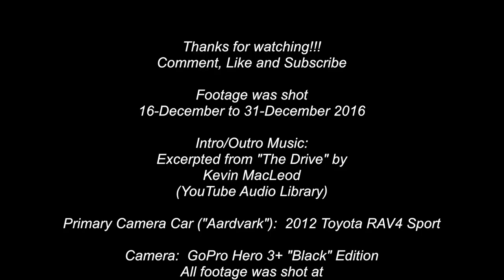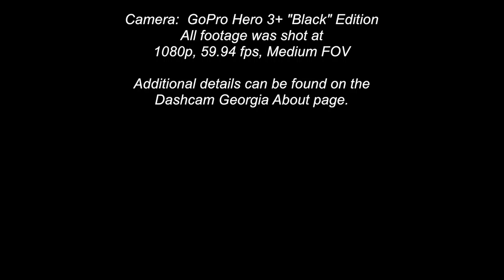Driving in Cobb County, Georgia -- 18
This compilation contains the 2nd half of December.  Also, Cobb County has one less squirrel now.

All clips are arranged chronologically.  Best viewed full screen.  Due to the wide angle (127-degree) field of view, bad drivers are closer than they appear.  Please excuse the pitted windshield (the 2005 MINI).